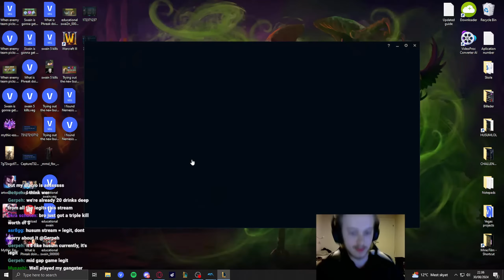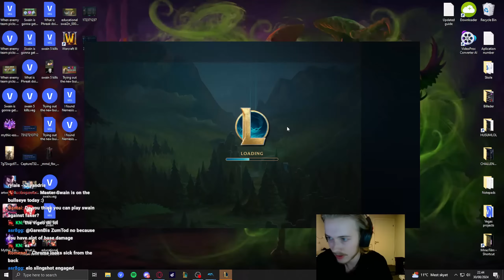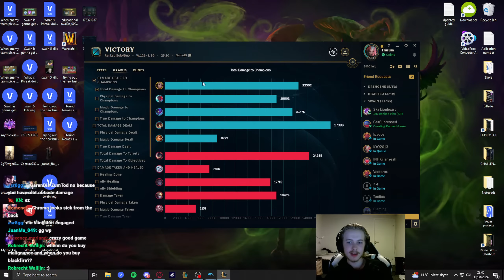Swain Mid in Challenger Elo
Video Edited by @4xjuanmax421
Hope you enjoyed watching this high Elo Gameplay! Swain can work but he is  definitely not a great champion in high elo xd But I play him because I have fun with Swain :P

0:00 Game 1 Swain vs Challenger Viktor
13:00 Game 2 Swain vs Challenger Sylas